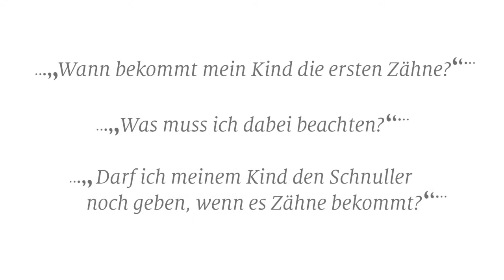Wann bekommt mein Kind die ersten Zähne?